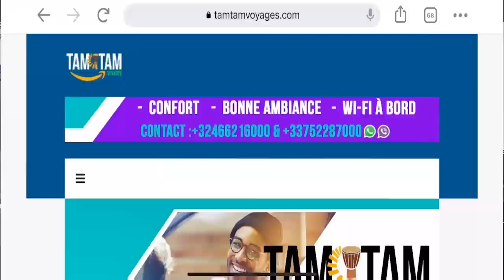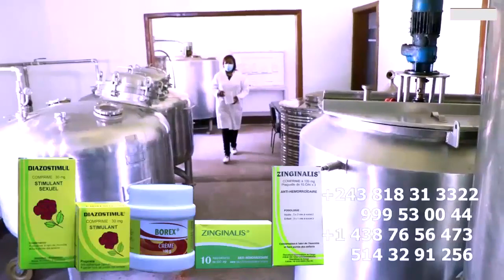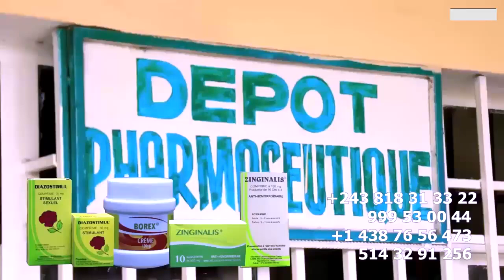Vidéo MUTAKALISATION De Comédienne MIMI KABONGO Publié Par Mobali Ya LESIB!!ËNE Kanda Yako China Yé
Vidéo MUTAKALISATION De Comédienne MIMI KABONGO Publié Par Mobali Ya LESIB!!ËNE Kanda Yako China Yé MBONGO